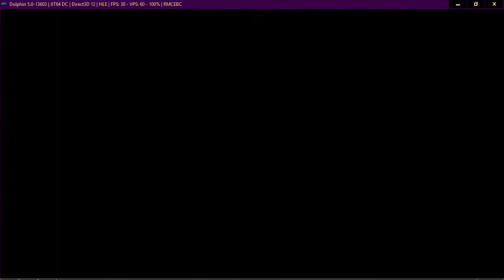Neptune777 FMBC Online 14 02 2021 night 007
very fun races nad battles